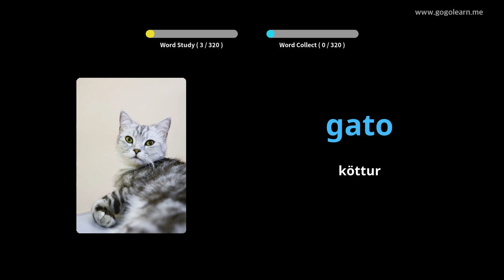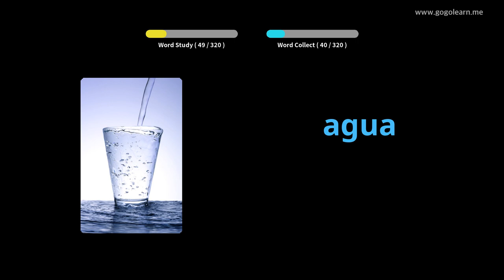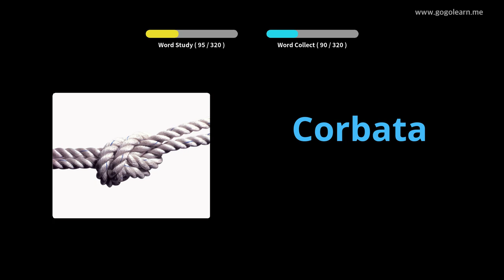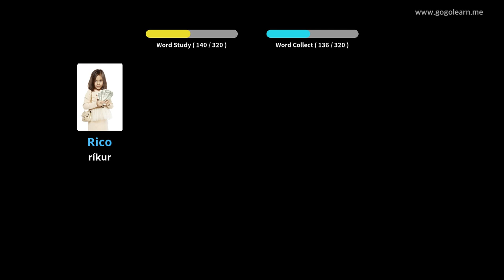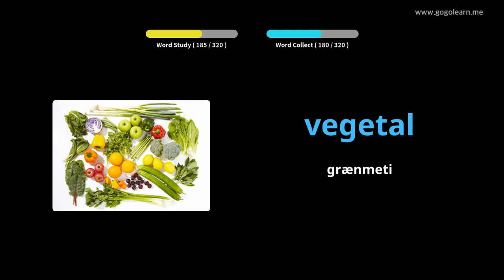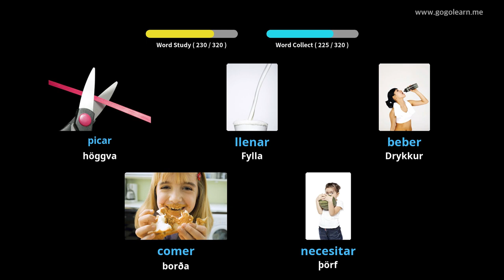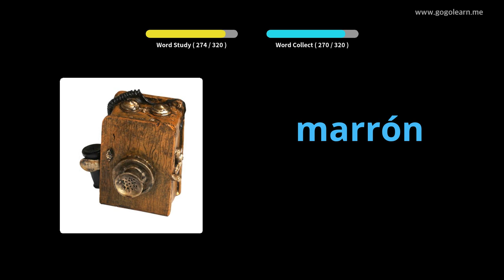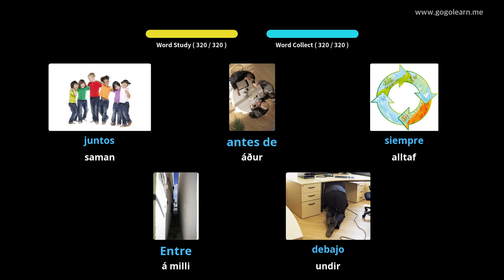Lærðu Spænska Í Gegnum Myndir |Spænska Orðaforði Að Hlusta Á Akstri | Golearn